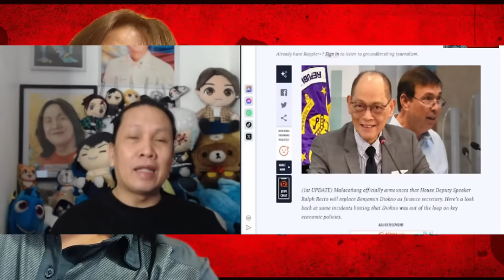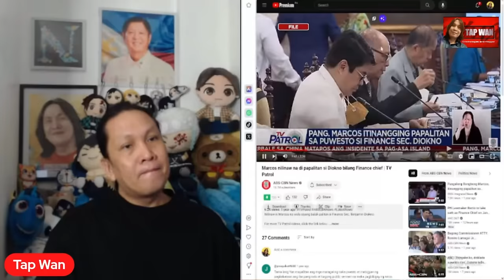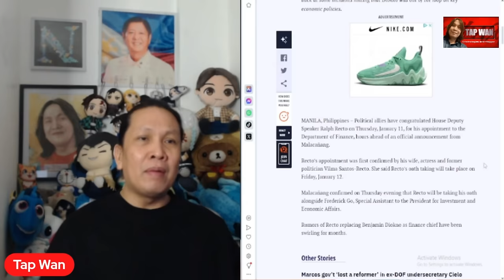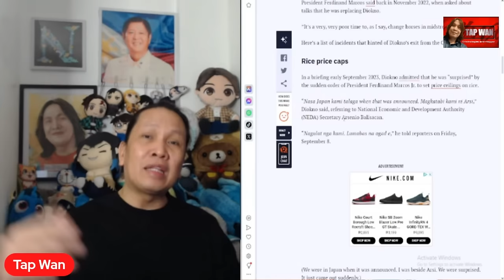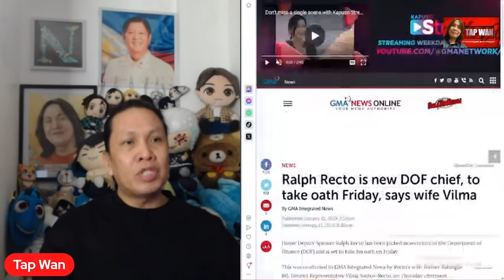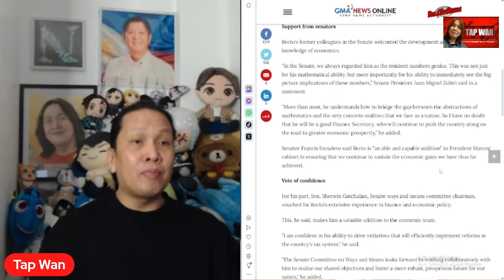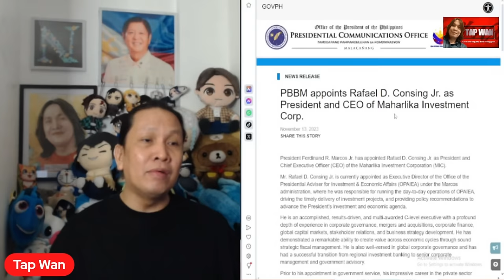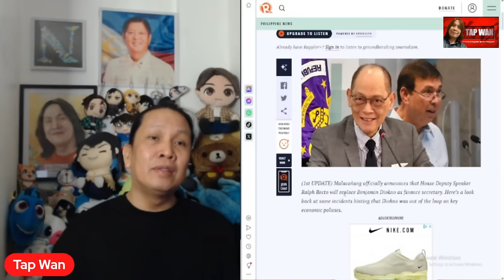Bakit pinalitan si BENJAMIN DIOKNO bilang secretary ng Department of Finance? Recto bagong secretary